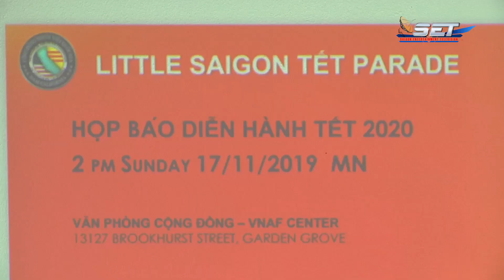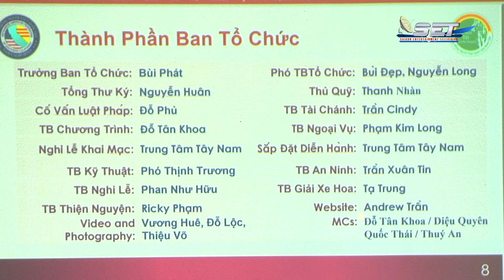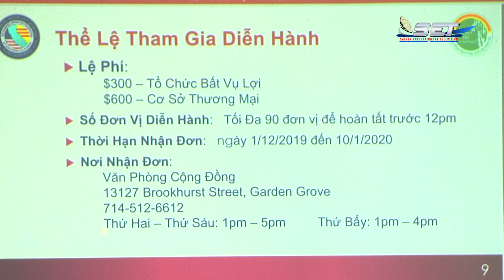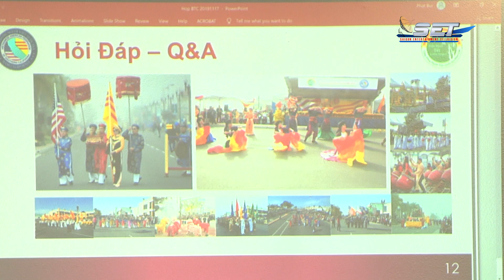Phóng Sự Cộng Đồng | Họp báo diễn hành Tết 2020 | 19/11/2019 | SETTV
10531 Garden Grove Blvd. Garden Grove, California